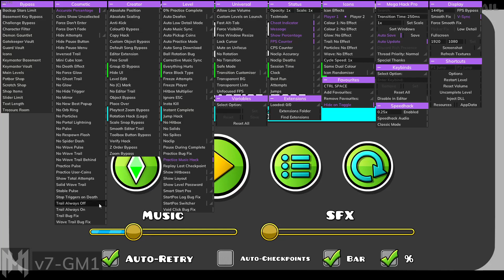"Driproom" by Softable, but my dog is going WEED in the background :skull:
I wish my mic caught the audio from my dog, because he just wasn't calming down, and it's midnight... please help me...